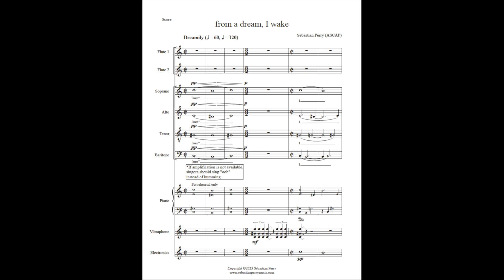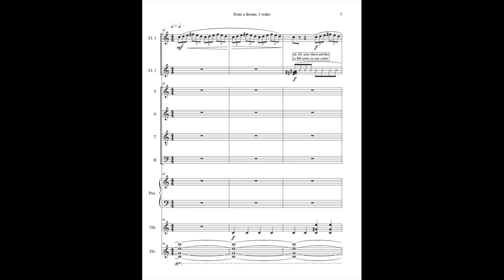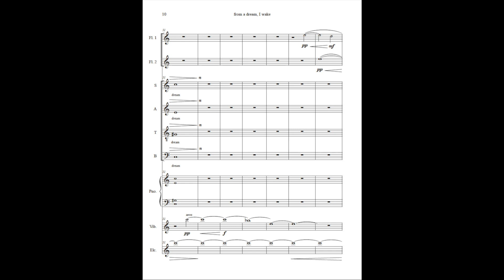from a dream, I wake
Composed and conducted by Sebastian Perry.
Performed by the GMU New Sound Collective.